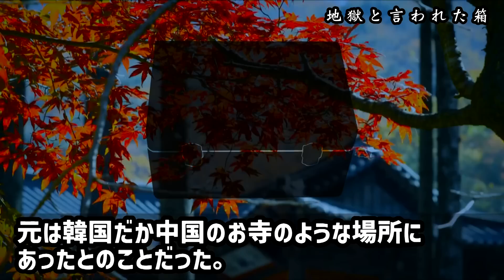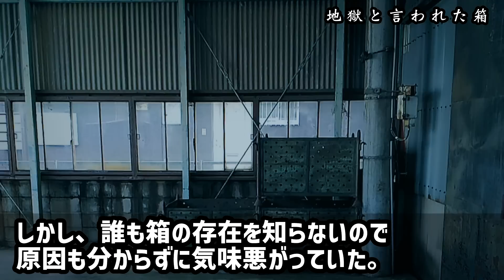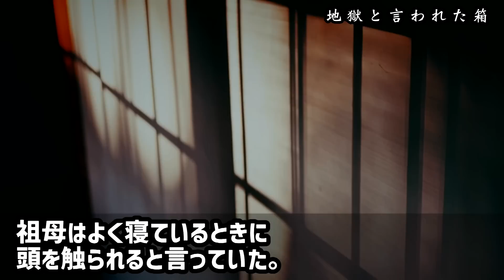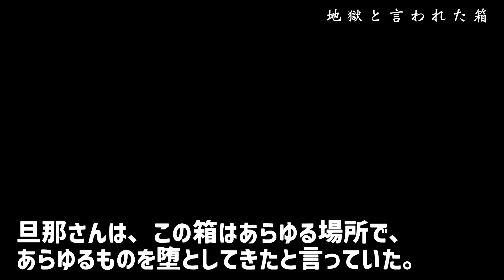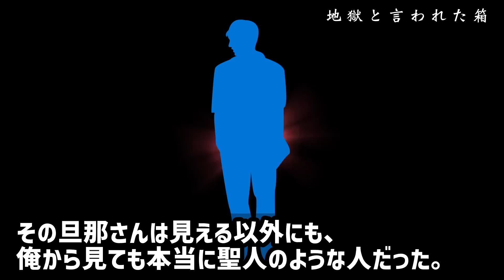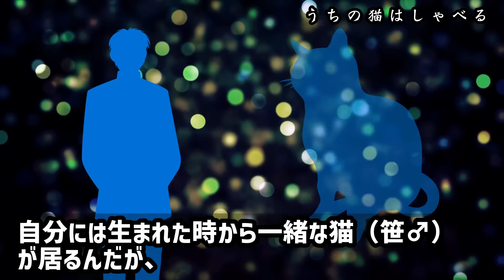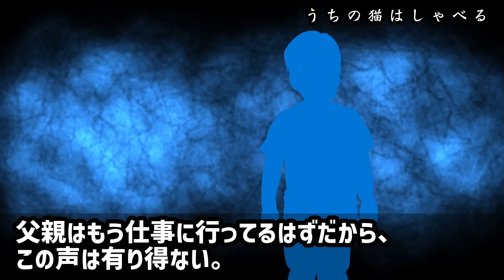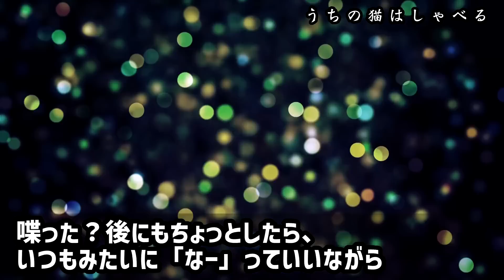【2ch怖い話】中国から来た箱、その存在そのものが地獄らしい…【ゆっくり】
①地獄と言われた箱（洒落怖353）
②うちの猫はしゃべる（洒落怖196）